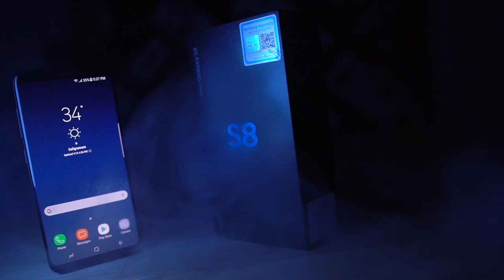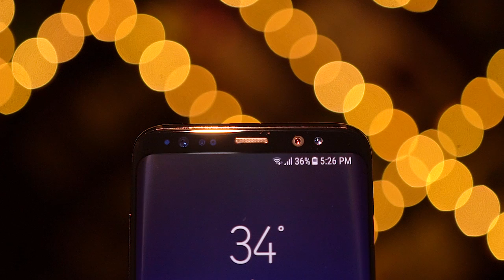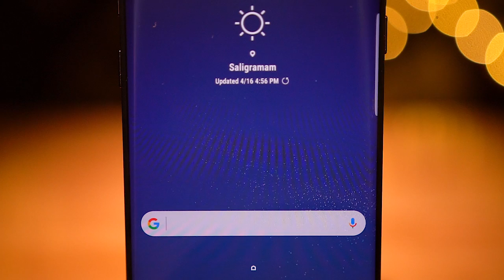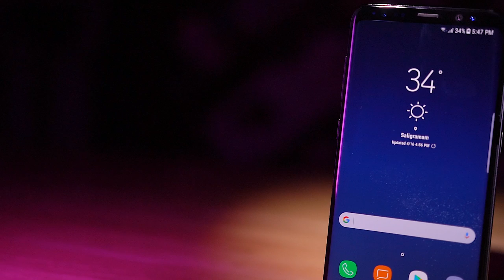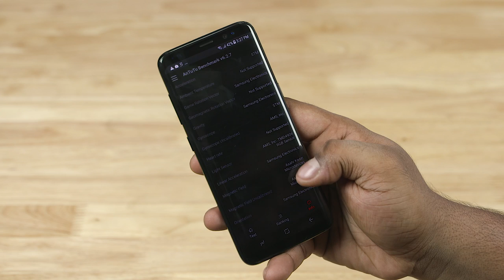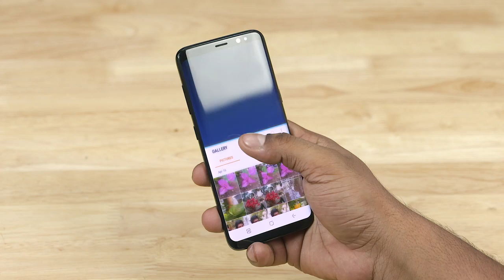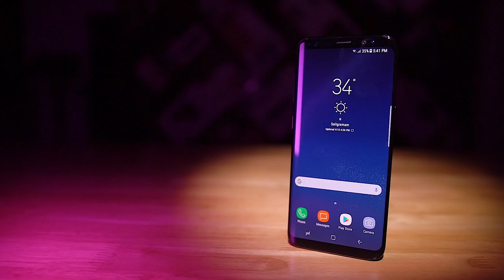Samsung Galaxy S8 Unboxing (Tamil | தமிழ்)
In this video let's unbox the new Galaxy S8 from Samsung and spend some hands on time with it.

Where to Buy the Galaxy S8?